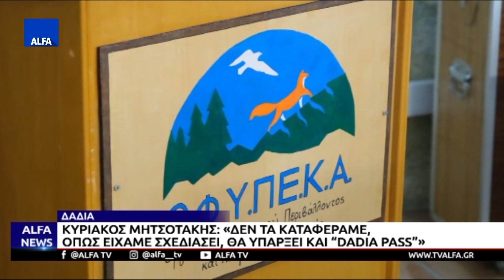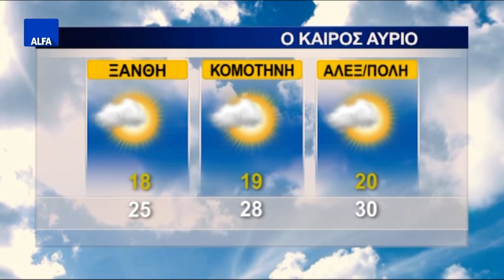ΚΕΝΤΡΙΚΟ ΔΕΛΤΙΟ 11 09 2023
Στο κεντρικό δελτίο ειδήσεων της ALFA Τηλεόρασης με την Κυριακή Μπασκάκη. Ο Κυριάκος Μητσοτάκης στον αγιασμό του δημοτικού σχολείου στην Παλαγία του δήμου Αλεξανδρούπολης που κάηκε από τη φωτιά και επισκευάστηκε σε χρόνο ρεκόρ. Κ. Μητσοτάκης: «Δεν τα καταφέραμε όπως είχαμε σχεδιάσει, θα υπάρξει και “DADIA PASS”’. Σε αγιασμό σχολείου στο Σουφλί η Σακελλαροπούλου: «Δεν πρέπει να απελπίζεστε. Στις δυσκολίες παραμένουμε μαζί». Δείπνο στη Δαδιά μαζί με κατοίκους για Σακελλαροπούλου – Μητσοτάκη.